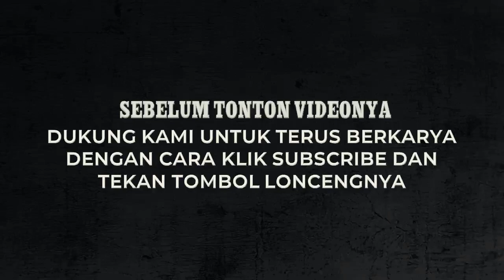Jadwal Live Liga 1 Hari Ini, Jadwal Persib vs Persela Lamongan ⚽ Jadwal Liga 1 Malam Ini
Jadwal live liga 1 hari ini : Jadwal liga 1 2020 pekan 1. Jadwal Liga 1 Malam Ini  dan Jadwal Persib hari ini di Kompetisi Shopee Liga 1 2020 akan memainkan laga Persib vs Persela 1 Maret 2020 di Stadion Si Jalak Harupat dan disiarkan oleh live persib hari ini Indosiar.

Jadwal Persib akan menghadapi laga sulit kontra Persela Lamongan Minggu 1 Maret 2020 pukul 15.30 wib di Stadion Si Jalak Harupat bila tidak ada perubahan. Persela Lamongan dalam 3 laga terakhir selalu menyulitkan Maung Bandung. Laga terakhir antara Persib kontra Persela pada shopee liga 1 musim lalu, Persib dikalahkan Persela di Markas Maung Bandung dengan dua gol tanpa balas. Dua laga selebihnya berakhir dengan hasil imbang.Meski begitu, Persela wajib waspada dengan meningkatnya performa skuat Rene Albert pada beberapa laga Pra-musim mereka. Masuknya 2 striker asing dan 4 pemain lokal  akan menjadi Modal penting Coach Rene untuk  optimis memutus rentetan hasil buruk kala bertemu Persela.
Berikut prediksi starting line up Persib.

Jadwal live liga 1 hari ini
Jadwal Liga 1 Malam Ini
jadwal Persib vs Persela
jadwal Persib
jadwal Persib hari ini